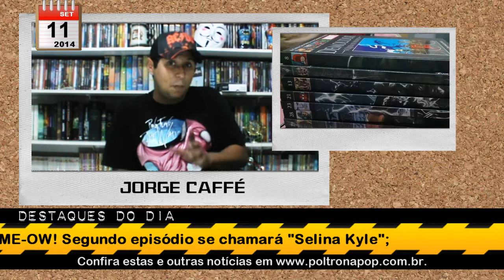DROPS #198 | Novidades "nerds" pra galera | Poltrona Pop